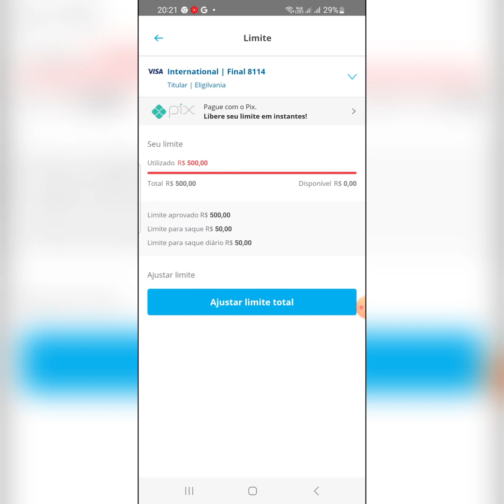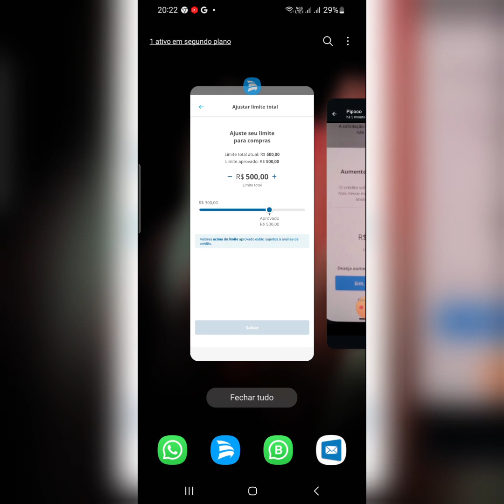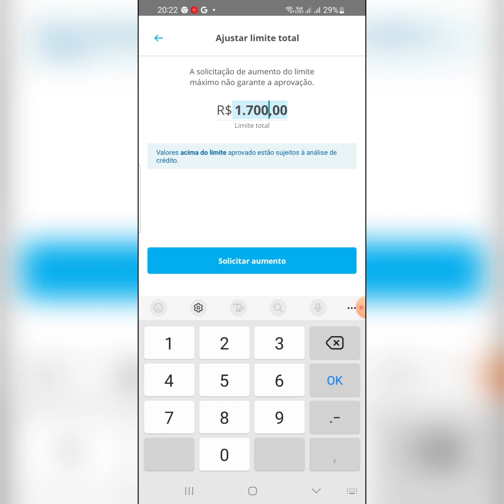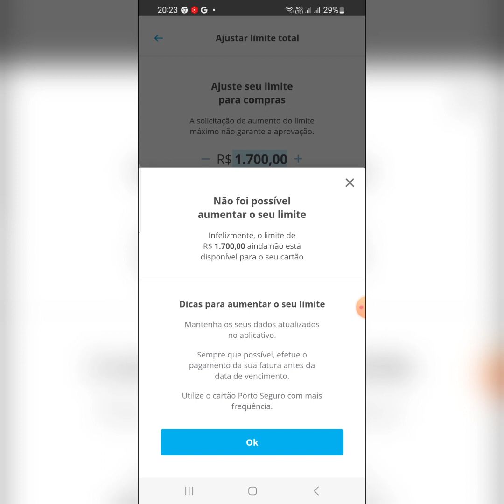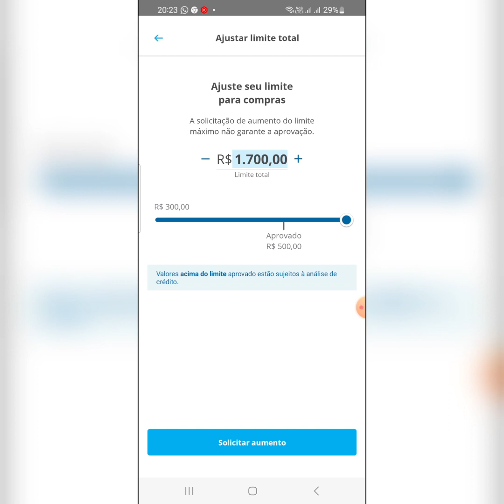Atenção Porto Seguro Bank aumentando Limite pelo aplicativo confira seu senta dedo 👉🤑